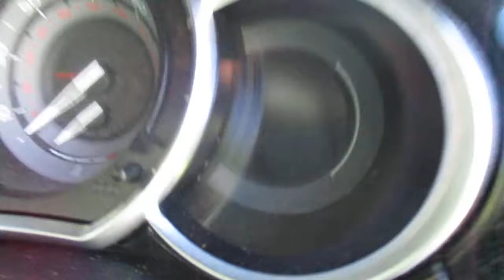EDMONTON LOT 628